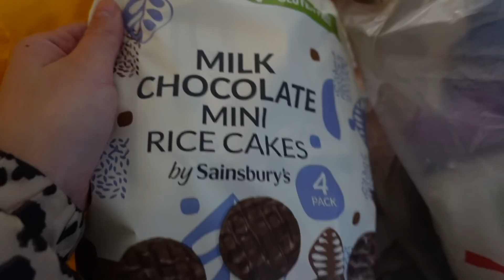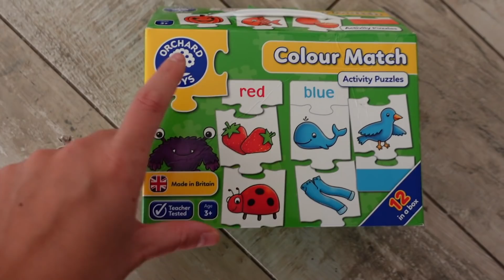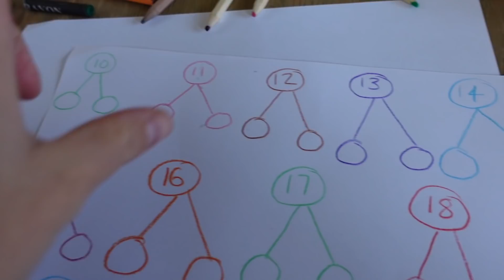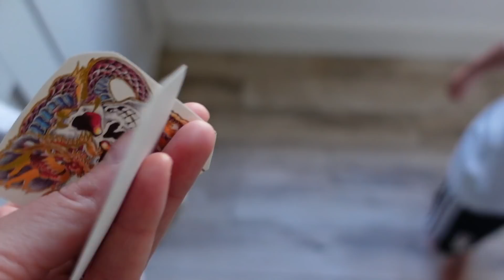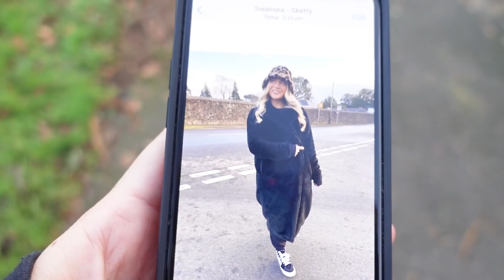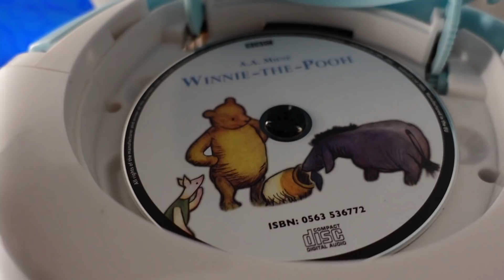A day at home with us in Lockdown :)